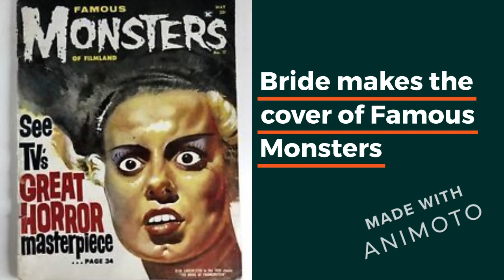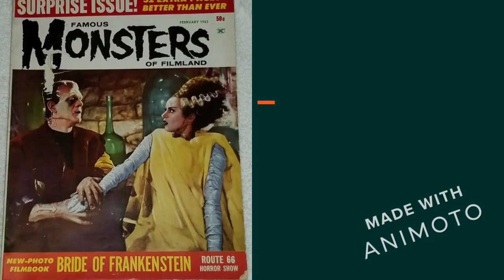BRIDE OF FRANKENSTEIN TRIBUTE